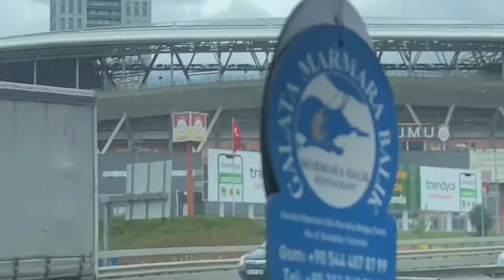Vlog Haïti Vs Usa Amputee football world cup Turkey 2022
Vidéo sa fet pou tout fans RHB PRODZ yo ki fè plis pase 1 ans ki pa janm tande nou
A Koz nou sépare preske nou chak nan yon peyi diferan
 pou fin année nap pote anpil video pou nou tjou rete konsantre
Tjou like vidéo nou yo pataje yo e komante di nou Kisa nou panse de video an

Se te yon match sélection haïtienne amputé an tap jwe turquie, Istanbul nn kad 1/8 de final coupe du monde amputée ki tap fet la
E nou te f yon victoire 6-2